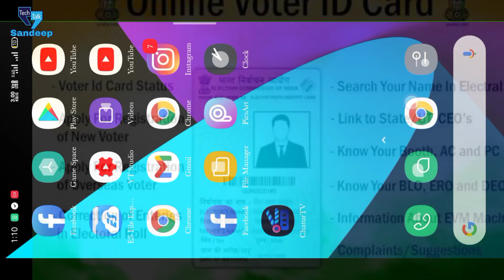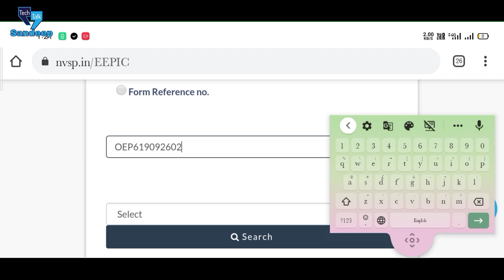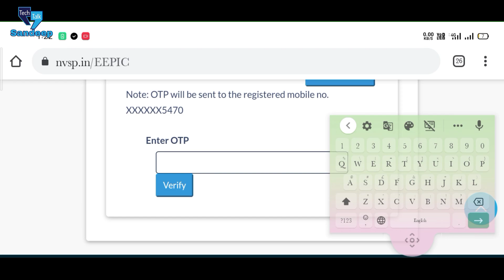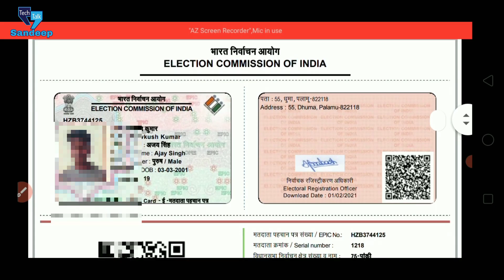Voter ID Card Download 2021 | Voter ID card kaise download kare 2021 | NVSP Update 2021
e KYC kaise kare Voter card, e Epic Download now from today 1 February, e epic kaise download Karen, how to download digital voter ID card 2021 new nvsp update, nvsp portal latest update digital voter ID card download, apply online voter id card 2021, how to download digital voter ID card from nvsp portal latest update e Epic card, e epic card not downloading problem solved, e epic card download nahi ho raha hai, e epic not working, e epic download date, e pic, e epic download next
voter id card download online, voter ID card kaise download Karen, how to download voter id card, how to download voter id card with photo, e epic, e voter card download, voter ID card, voter ID card download